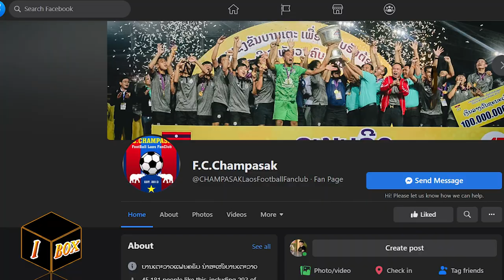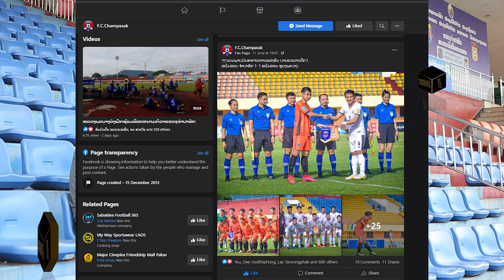Photographer disabled in Laos: ບຸນຖາວອນ ຊ່າງພາບບານເຕະ ເຖິງມືຈະພິການ ແຕ່ສ້າງພາບໃຫ້ຄົນມີຄວາມສຸກໄດ້